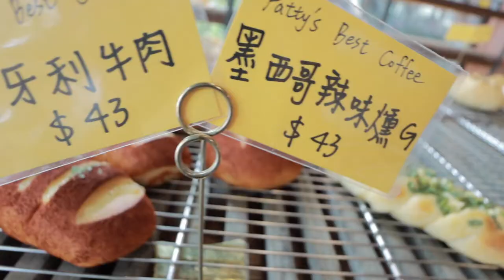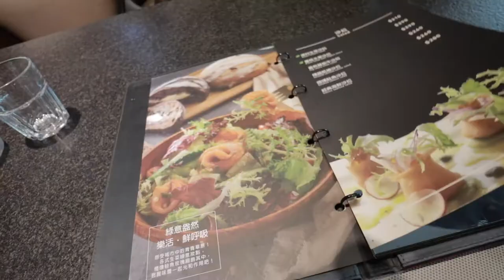fatty's~吃義大利麵有各式手工麵可以選擇，超誇張。連Pizza的口味多到眼花暸亂。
fatty's~吃義大利麵有各式手工麵可以選擇，超誇張。連Pizza的口味多到眼花暸亂。不過這次的味道差了一點，服務態度，上菜口條要再加強。